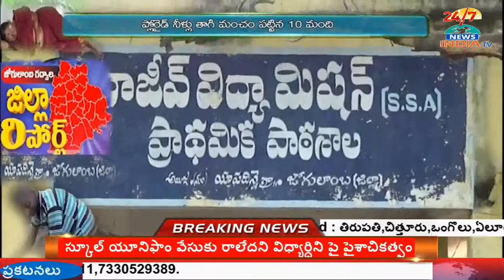Fluoride Water | People Face Problems With Consumption Of Polluted Water |Yapadinne| INDIA TV Telugu